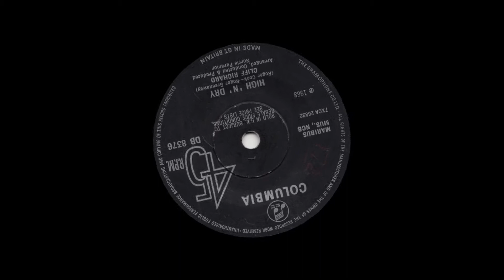Cliff Richard - High And Dry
from Columbia 45rpm (DB 8376) from March 1968